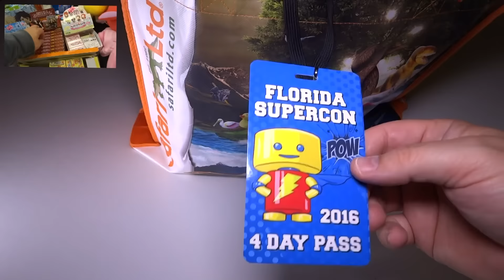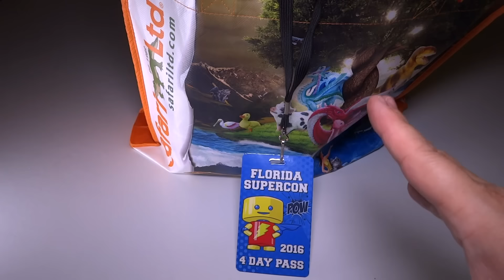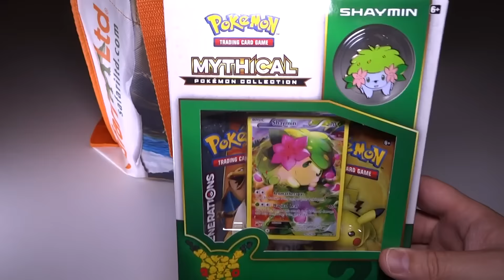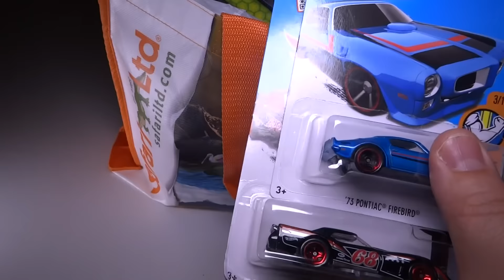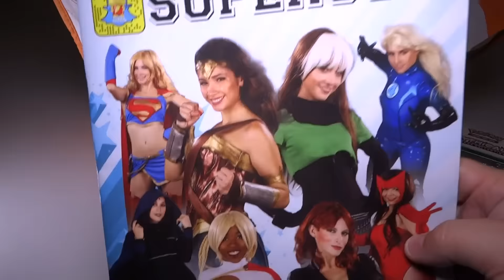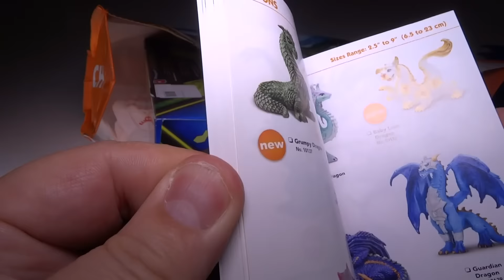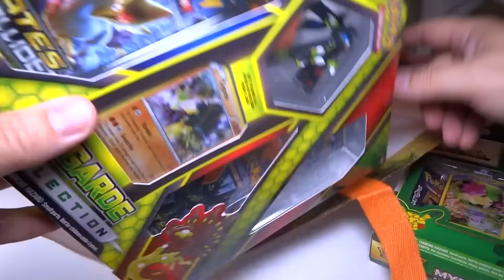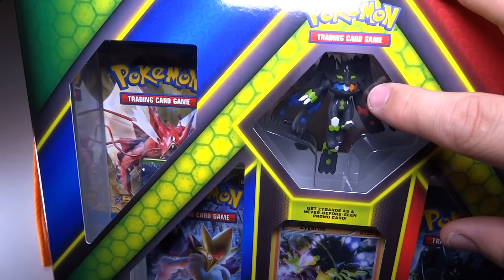Florida Supercon 2016 Toy Haul - Check out the cool things I purchased + 4000 Subscriber giveaway!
Florida Supercon was AWESOME! Lets check out my bag of purchases and I give some extra info on things I wish I would of bought but didnt (perhaps next time).